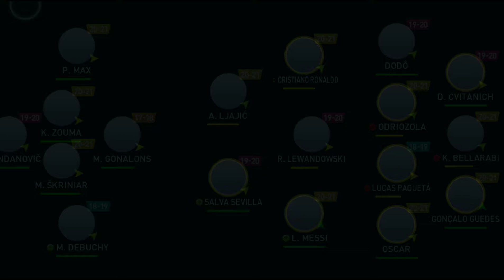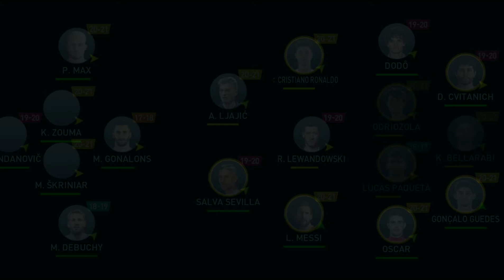振り向きざまシュート！CBズマ活かす！ ウイクラ ストーリー篇 $528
※音と映像にズレがあります。ご了承ください。
00:00 オープニング
00:38 スケジュール確認
00:55 リーグ順位表、ゴール・アシストランキング
02:19 スタメン決め
03:28 ストラテジー
05:19 前半戦キックオフ（第17節）
09:55 後半戦キックオフ（第17節）
16:22 ハイライト
17:44 マッチレポート
18:40 トレーニングリザルツ・セッティング
19:50 エンディング

▽コンテンツ
スケジュール確認
リーグ戦：15週目第17節

□今シーズン新契約選手
ザッパコスタ　5年契約　98万

○今シーズン契約切れ選手
シュクリニアル　（26）
パケタ　　　　　（28）
レヴァンドフスキ（26）
セビージャ　　　（33）
ツヴィタニッチ　（31）
ハンダノヴィッチ（25）
オスカル　　　　（33）
サパタ　　　　　（30）

△スポンサー契約先
MOTOR CAR COMPANY
ベーシックリワードヘビータイプ
シーズン期間中に4連勝

ザッパコスタ　グラナダ

○予告
リーグ戦進行（1試合）

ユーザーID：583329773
アソシエーションID：1076660
シーズン：108年目
チーム名： Break Galaxy since 2015
ユーザー名： TAKEchan
ユニフォームとロゴ： Al Wahda FSCC(UAE)
ステージ： SUPER STAR (Div8)
アソシエーション： EMAAR

2015年6月5日から配信開始された、ウイニングイレブン（ウイイレ）シリーズのスマホ向けタイトル

△余談
私は同年からプレーしてるようです
プレーして2119日が経ってるそうで・・・

□私語録
特になし